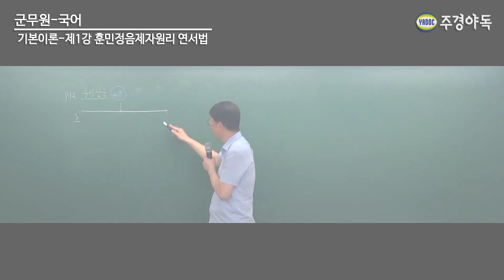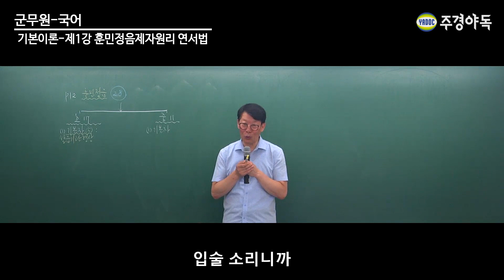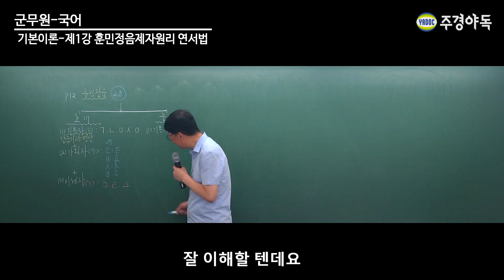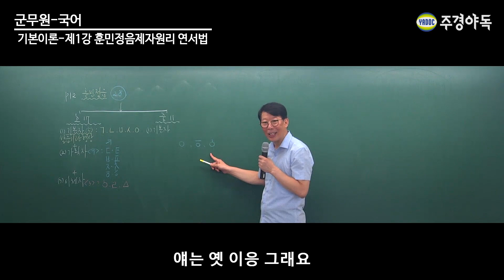군무원 국어 훈민정음제자원리 연서법 (3)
훈민정음
용비어천가, 월인천강지곡을 외워야 합니다.
세 번째 시간